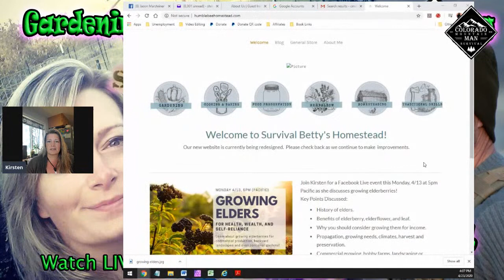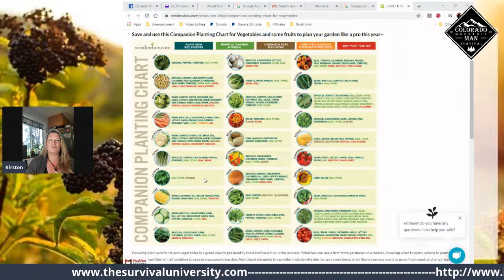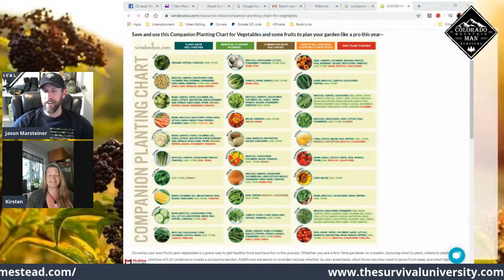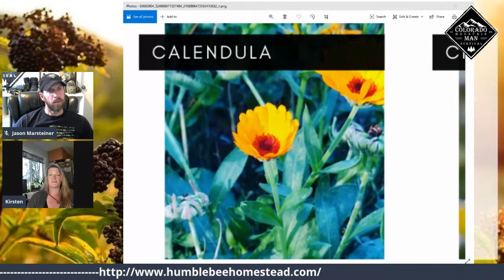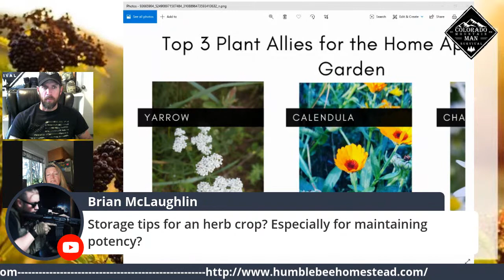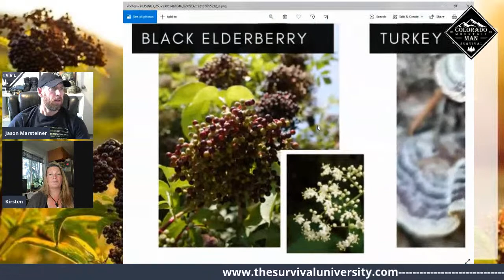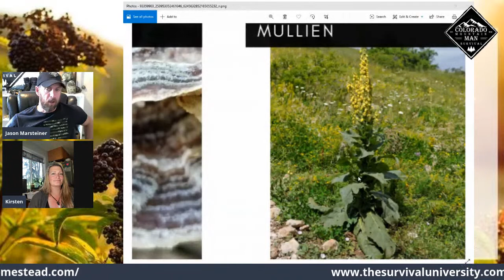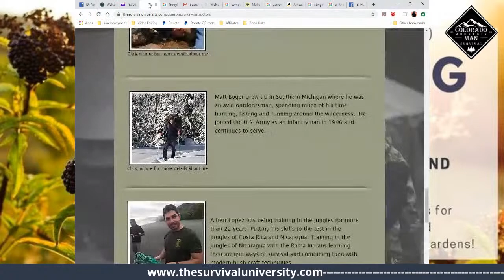Gardening, Herbalsim and Gardening w/ Survival Betty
Kirsten aka Survival Betty will join Jason Marsteiner (Colorado Mountain Man Survival) to talk about Gardening, Herbalism and her homestead! Kirsten will discuss her most used herbal remedies as well as the favorite plants iin her garden and tips and tricks to having a successful growing season.
Kirsten is very passionate about plants and all things related so this will be a great session!